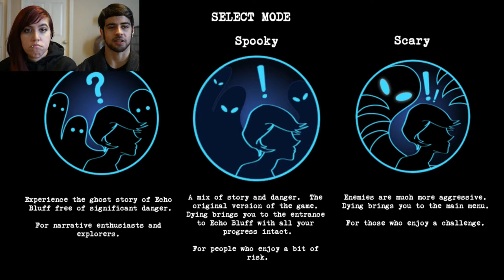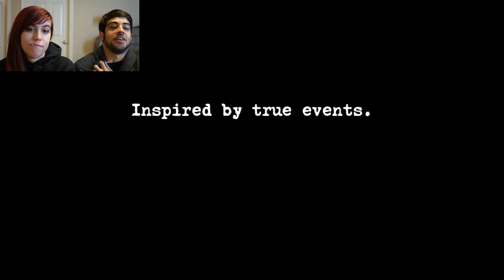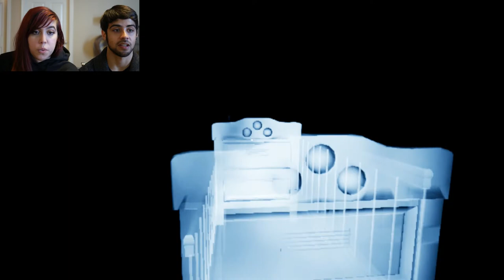Perception: Episode 1 - Meet Cassie | Lozada Gaming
Michael and Felisha jumping into this lp blind called Perception.